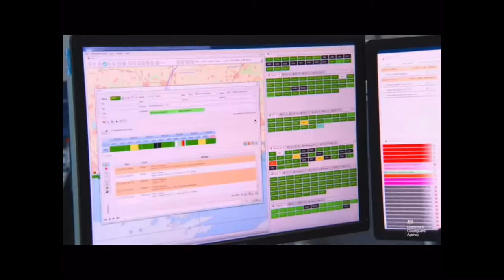Her Majesty’s Coast Guard Tribute [ Machines ]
This Video is for the people who work for hmcg protecting our island nation.

Hmcg rnli royal National lifeboat institution seahouses 999 111